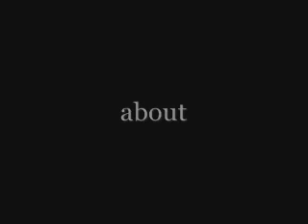JaSam - Promo for 11/3/08 (Fan Made)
A fan made promo for JaSam on Monday November 3, 2008!!